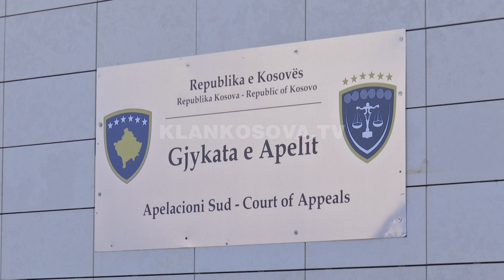Gjykata e Apelit pa ankesë për rastin “Pronto” - 10.01.2020 - Klan Kosova